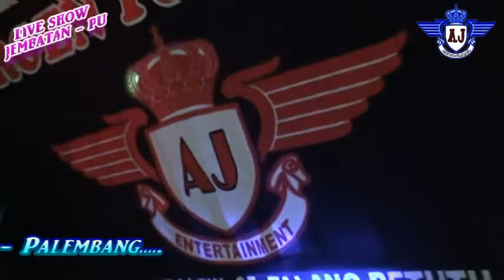DUT PERTEMUAN Whit - OT.AJ Musicnya Anak Jalanan LIVE JEMBATAN - PU 27 AGS 2017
OT.AJ Musicnya ANAK JALANAN LIVE JEMBATAN - PU - PALEMBANG  27 AGS 2017
DILIPUT CAHAYA STUDIO CAMERAMENT RICKY AZMI ALI
DIHIBUR OLEH KDJ. ALF - DJ. KAJOK - DJ. OKY DJ. CIO - VJ. ERIN - VJ. WINDA..
PIMPINAN BPK. NASIR & IBU. MALA